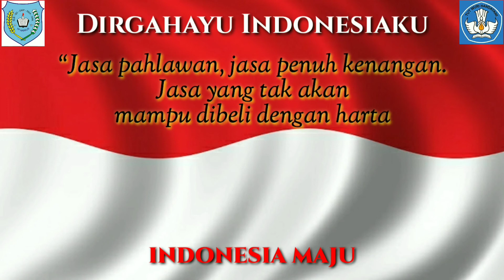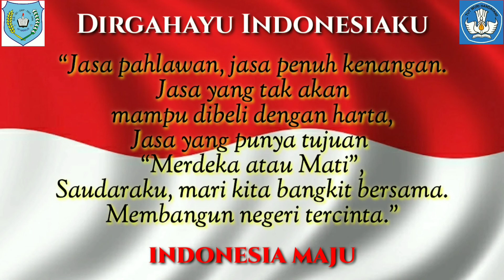Ibu Pertiwi | Cover Lagu Nasional (Lomba)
Lirik "Ibu Pertiwi"

Emas intannya terkenang

Simpanan kekayaan
Kini ibu sedang lara

Lihatlah, putra-putrimu
Menggembirakan ibu